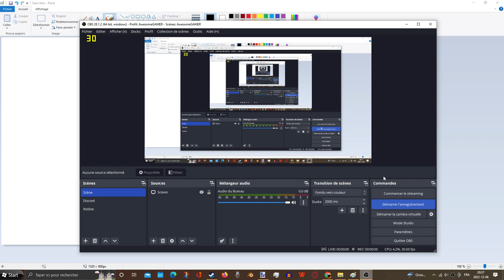Get tricking ツ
Get tricking us, if I made it with MS Paint.